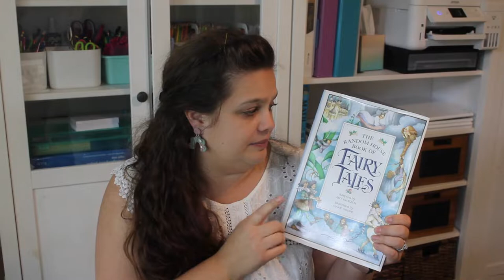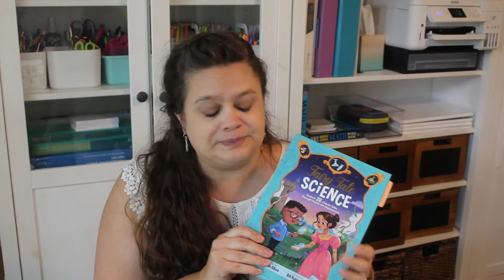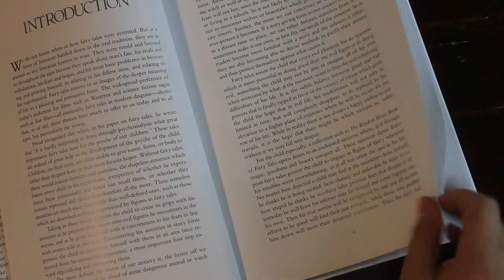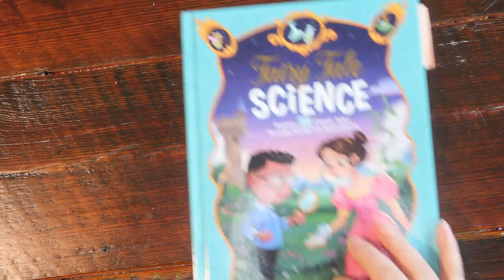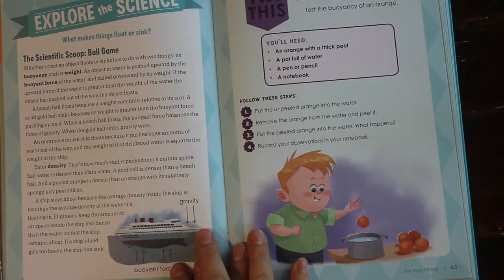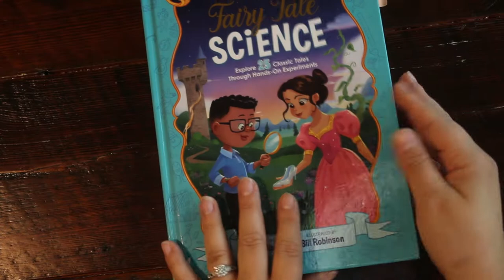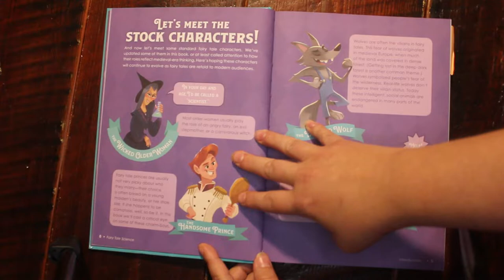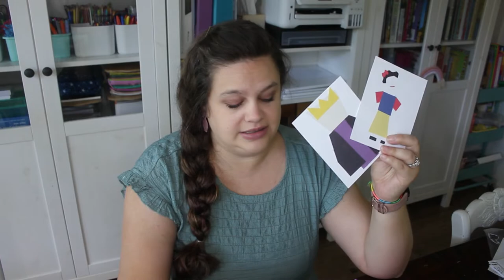Fairy Tales Unit Study | Homeschool Curriculum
We are currently working a Fairy Tales unit study and having an absolute blast! This video explains what we are doing. This is a great example of a true unit study covering many subject areas in one topic. We cover geography, ELA, art, science, and history!

Fairy Tale Science

Random House Book of Fairy Tales

💌thehomeschoolology(at)gmail(dot)com